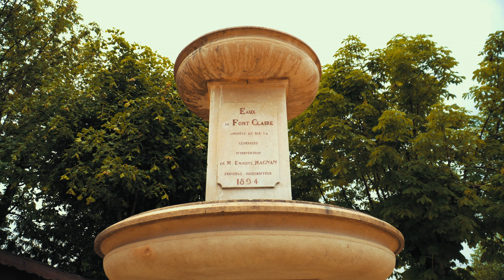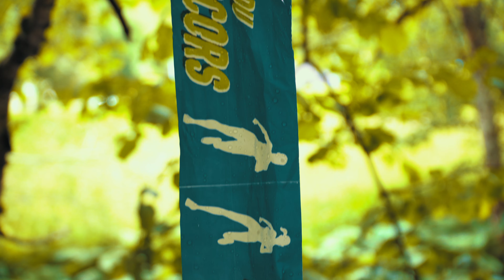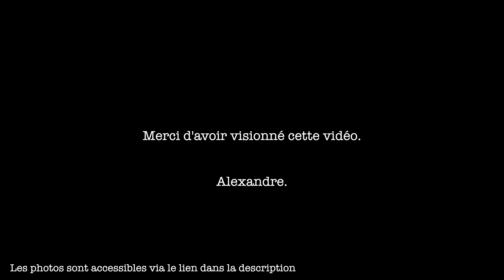Une course magnifique dans le Vercors ! Alex Tarin Pictures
Vidéo de la course des Drayes du Vercors au départ de la Chapelle en Vercors.

Pour plus d'informations sur mon travail, pour me contacter ou autre, rendez vous sur mon

Matériel utilisé :

-SONY A6500

-CANON 24-70 L

-CANON 70-200 L

-SONY 18-105MM